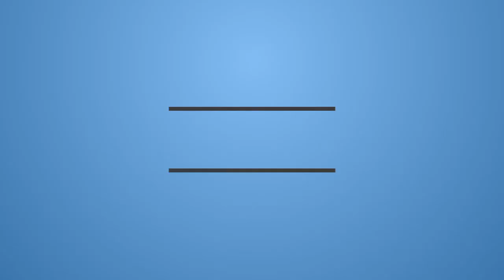COD Black Ops Zombie with alisen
Can we get 4 likes for this epic match!?
so we play zombies and we died the horrible way. XD